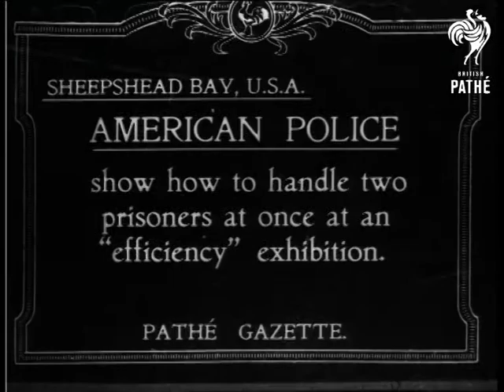American Police Efficiency Exhibition (1919)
Item title reads: "Sheepshead Bay, U.S.A. - American Police - show how to handle two prisoners at once at an "efficiency" exhibition.

Sheepshead Bay, United States of America (USA).

LS. as Police officers march through. LS. Line of men wrestling in display. An officer moves in and "arrests" them throwing them to the ground until both are in arm locks.

Intertitle: "A daring dive 'to make a catch'." LS. Man diving from high tower into pool during an American police efficiency display.
 FILM ID:196.24